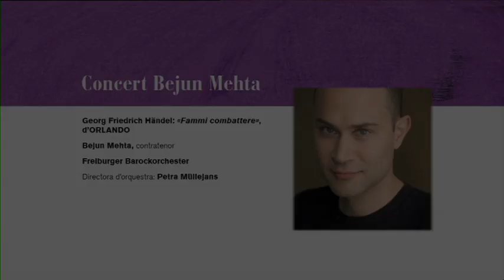Fragment BEJUN MEHTA (2012-13) «Fammi combattere»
BEJUN MEHTA
«Fammi combattere», d'"Orlando" de Georg Friedrich Händel

Bejun Mehta (contratenor)
Freiburger Barockorchester

Directora d'orquestra: Petra Müllejans